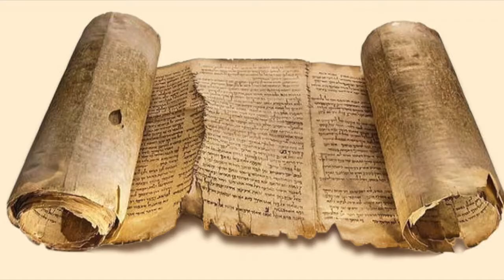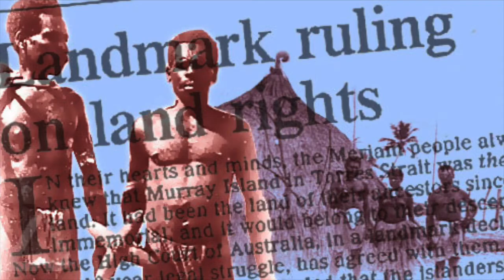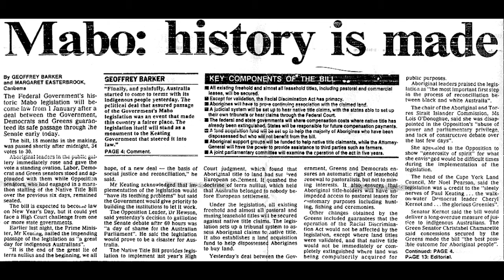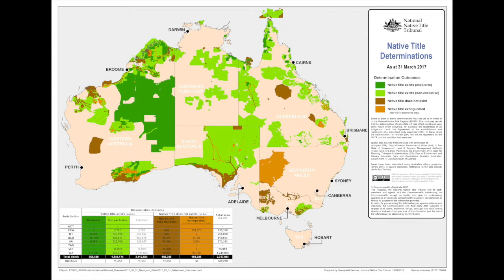Australia's Land Rights. The Mabo Decision and Native Title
LoveOrder.INFO